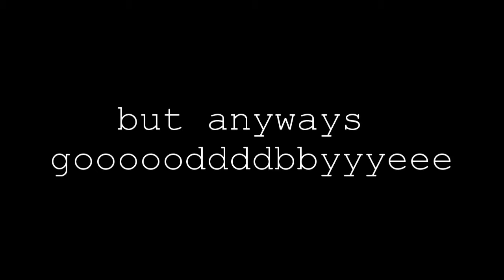DRIVING IN A LAWNMOWER l Vlog #31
We hoped you enjoyed this Vlog!

Channels--

Also if nobody has told you yet today you look Absolutely Positively  Beautiful!